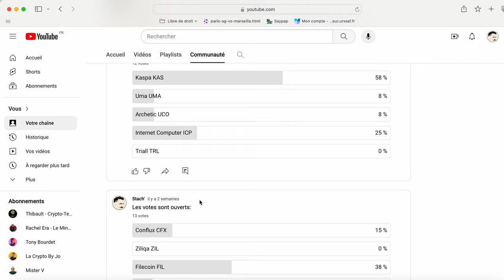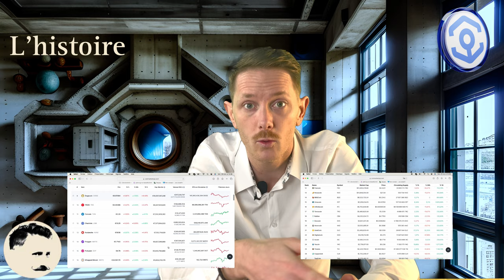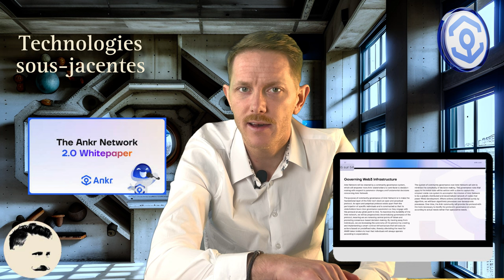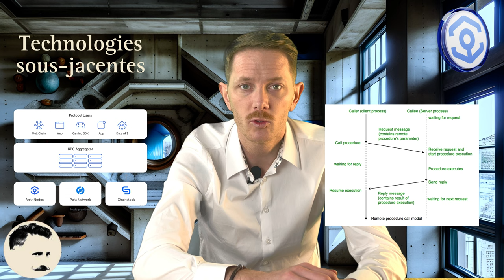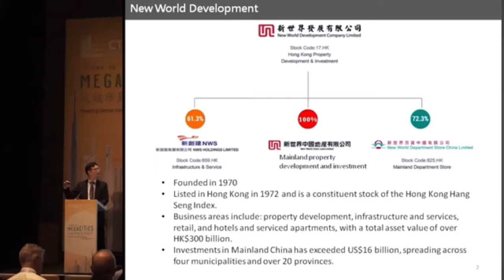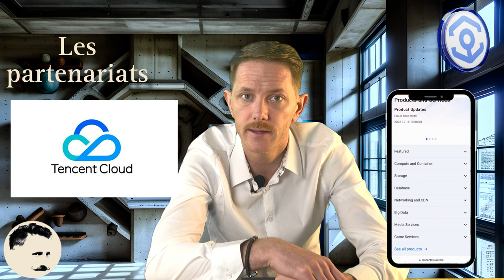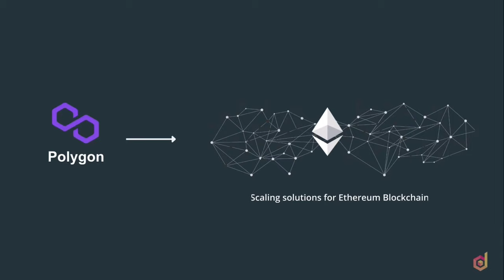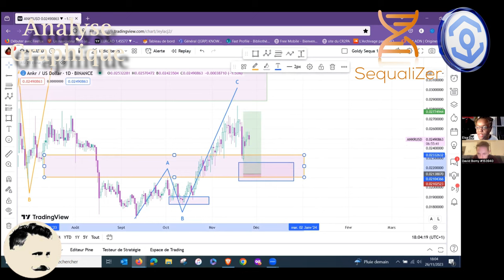ANKR ANALYSE FONDAMENTALE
Cette vidéo ne représente aucunement un conseil en investissement.

N'oublies pas de me contacter pour ta stratégie gagnante en cryptomonnaie.

Bienvenue sur la chaine de Stach’, où la connaissance rencontre l'investissement. Dans cette vidéo, plongeons ensemble dans une analyse fondamentale approfondie du projet ANKR, une cryptomonnaie qui suscite de plus en plus d'attention dans l'écosystème blockchain.

Vous découvrirez tout au long de cette vidéo l'intégralité du projet, avec ses forces, ses défis ainsi que l'équipe et les différentes stratégies d'investissement.

0:00 Introduction
6:20 Présentation générale
09:40 L’histoire
13:10 Services
20:50 Technologies sous-jacentes
43:03 L'équipe
53:29 Les partenariats
01:10:27 Tokenomics
01:14:39 Analyse graphique
01:23:32 Conclusion

Gate. io

Crypto. com